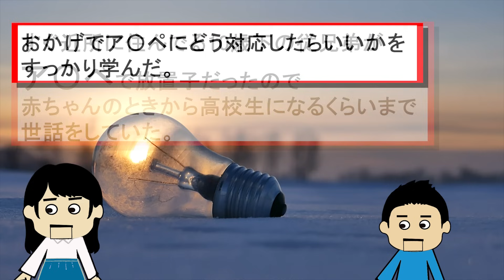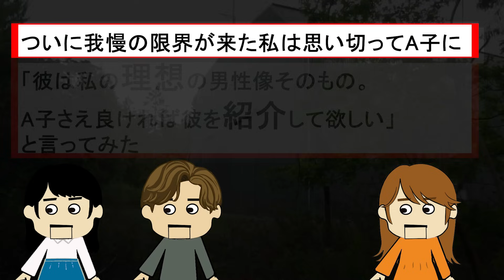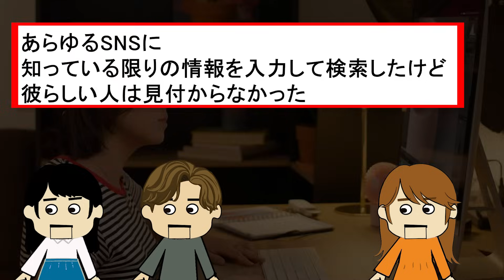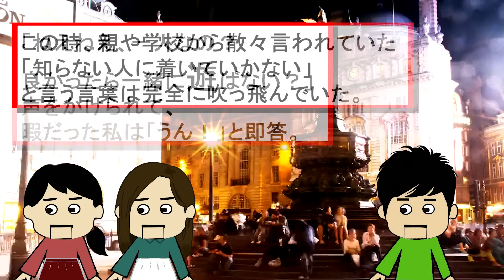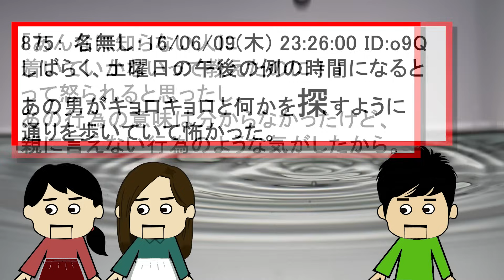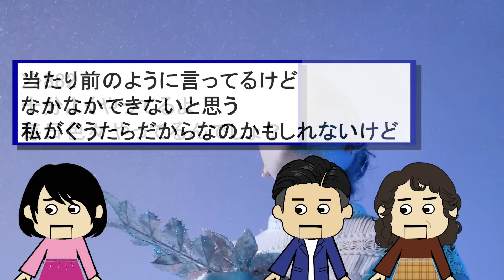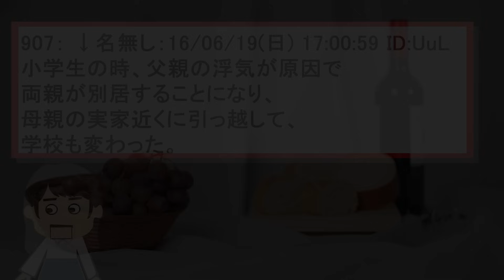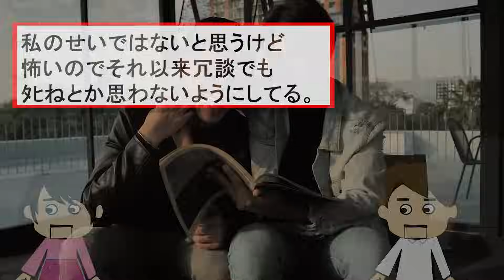【２ch壮絶】既婚男性をからかうのが趣味だったこと！30人くらい本当に離婚した男いて笑った！奥様が墓場まで持っていく黒い過去28【ゆっくり解説】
この動画は、奥様が墓場まで持っていく黒い過去スレの書き込みを紹介。
壮絶なもの、黒いものから、どーでもいいものまでオムニバス形式で紹介。